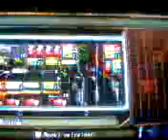Resident Evil 4 Wii Edition Walkthrough (Cap.4/3) (Parte 2/2)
Continuo del livello!